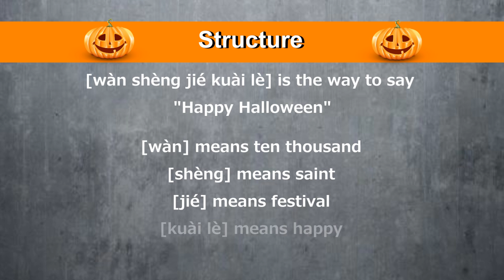Learn How To Say Happy Halloween in Chinese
Happy Halloween!
万圣节快乐! [wàn shèng jié kuài lè]